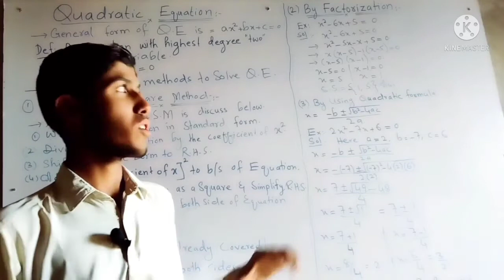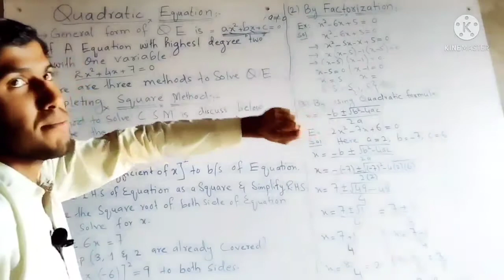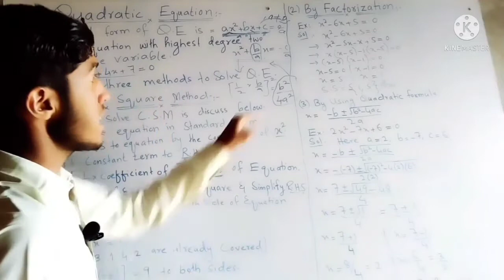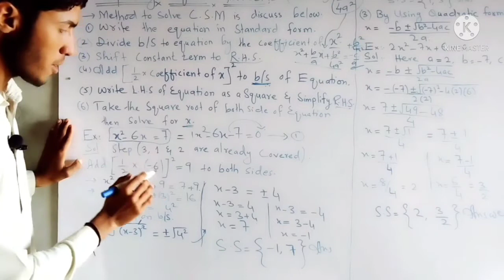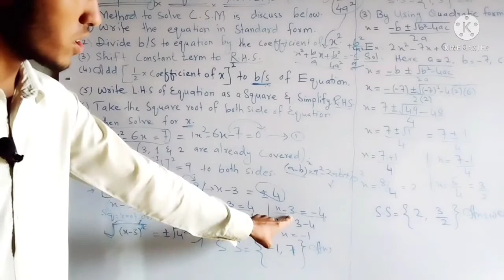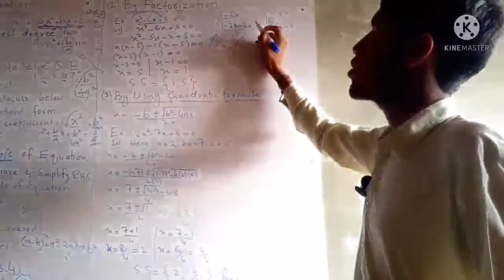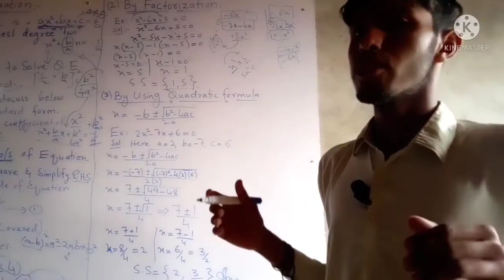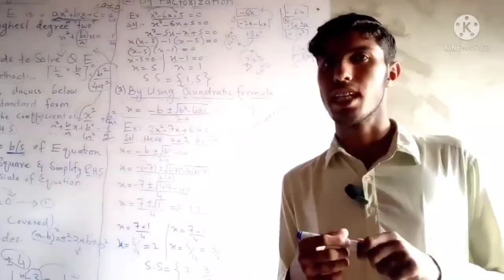Solving Quadratic Equation/ How to solve quadratic Equation.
Solving Quadratic equation.